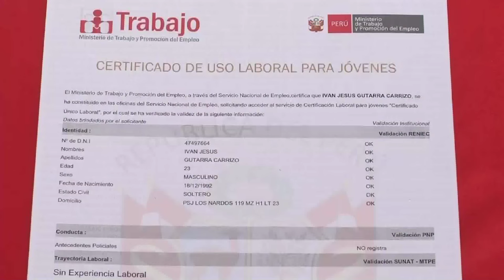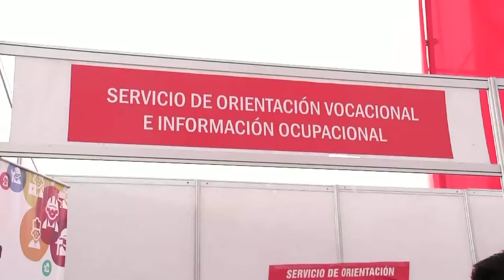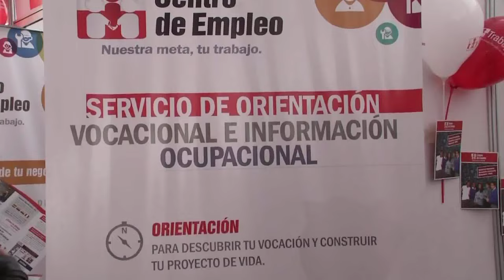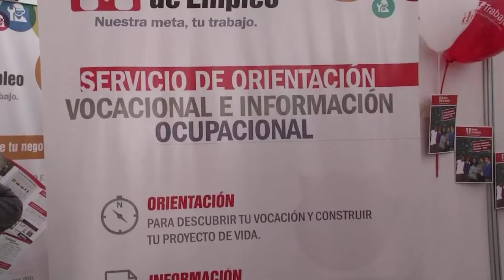Semana del Empleo en Lima Norte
Esta mañana, presidente Kuczynski inauguró la SemanadelEmpleo, esta actividad tiene como finalidad fomentar la inserción laboral de los peruanos, ofreciendo más de 6 mil puestos de trabajo en diferentes empresas privadas.